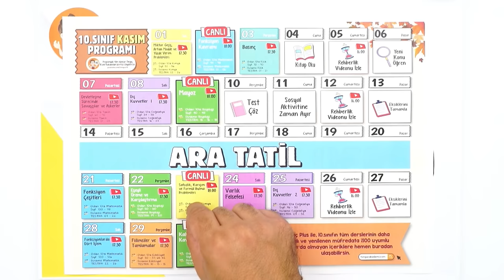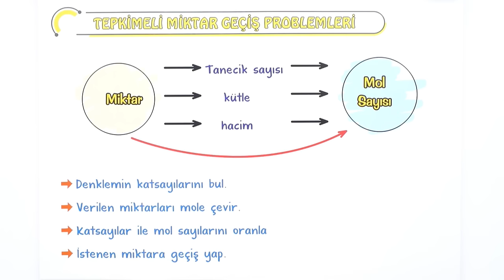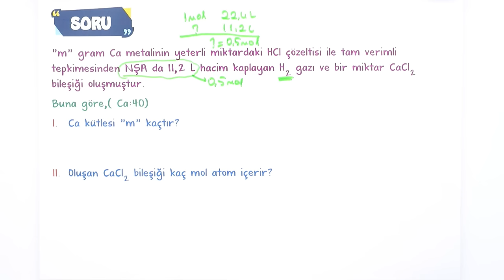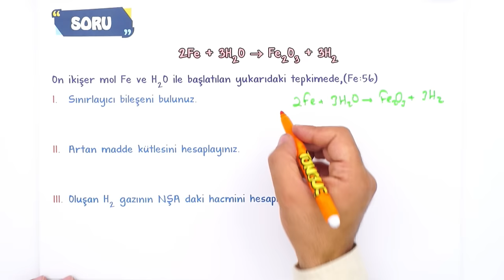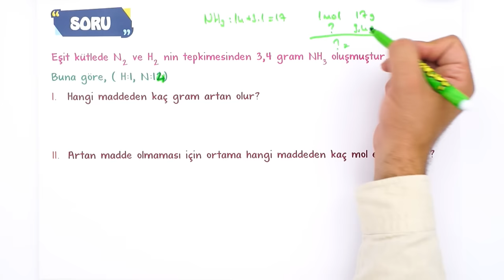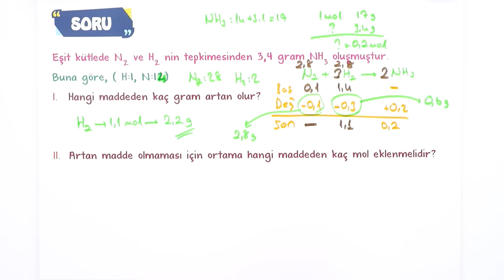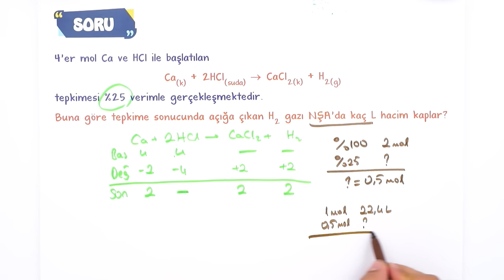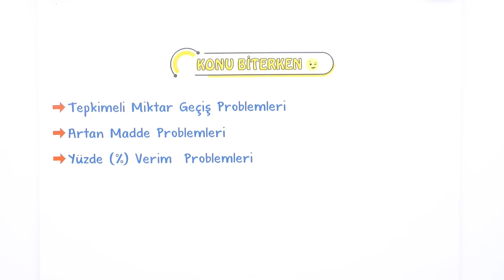KİMYASAL HESAPLAMALAR - 1 | Basit Anlatım | 10. Sınıf Kimya #2023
Yepyeni bir dönemde daha seninleyiz! Sene boyunca; canlı yayınlar, konu anlatımları ve soru çözüm videolarıyla, Tonguç yanında! Dersimiz Kimya nın önemli konularından "Miktar Geçiş, Artan Madde ve Yüzde Verim Problemleri". Hazırsan öğrenme garantili videomuzla başlıyoruz! 😎